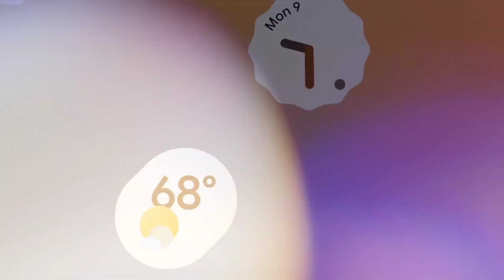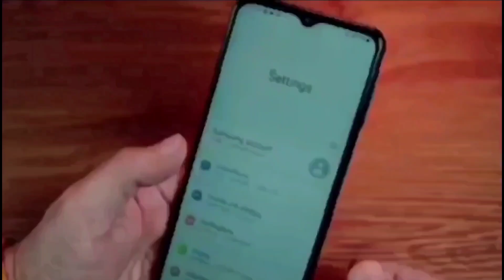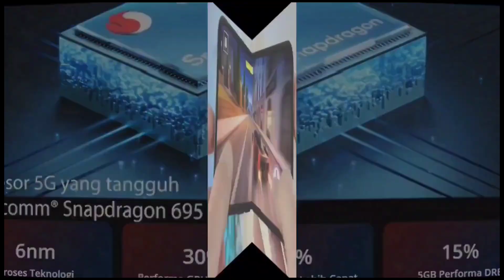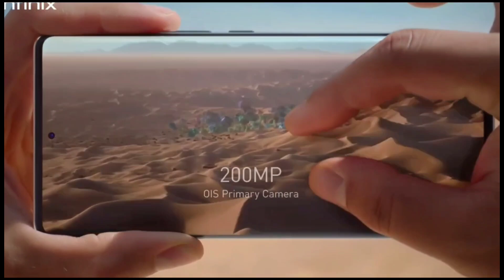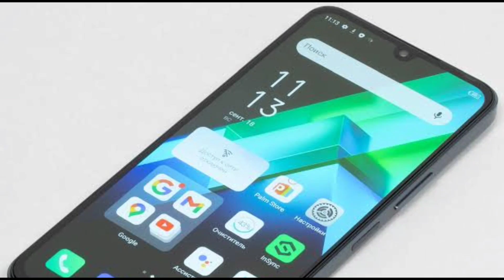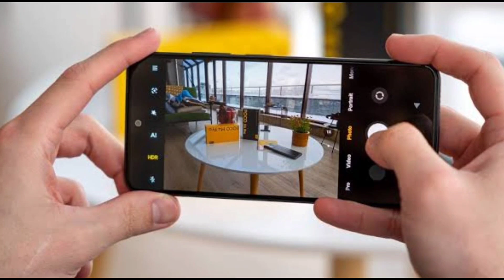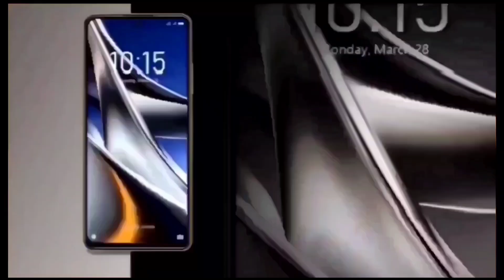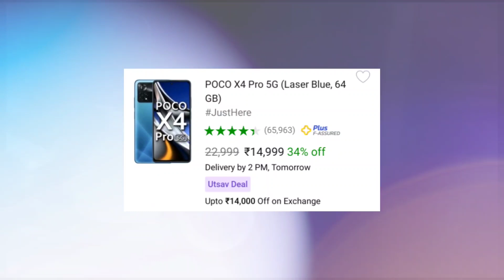Top 5 Best Phone Under 15000 in india 2023 |108Mp CAMERA phone under 15000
Samsung F23
Realme 9I 5G
Infinix Note 12 5g
Vivo T1 5g
IQOO Z6 5G
MOTO G62
MOTO G72

MY GEARS :-